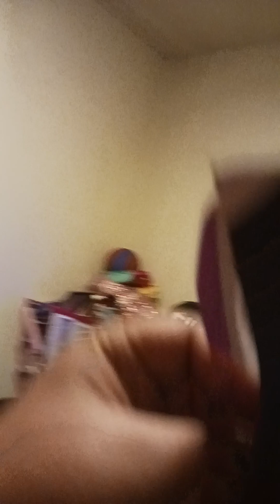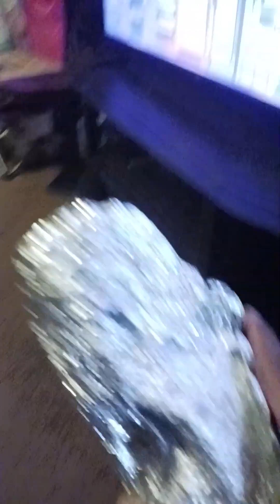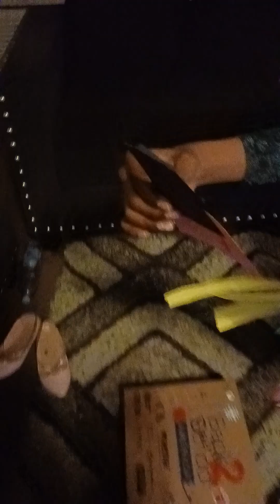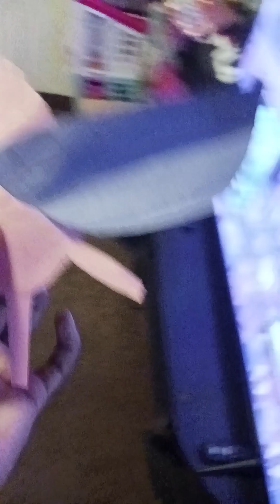Playing Among us with Toys to find out who is the imposter